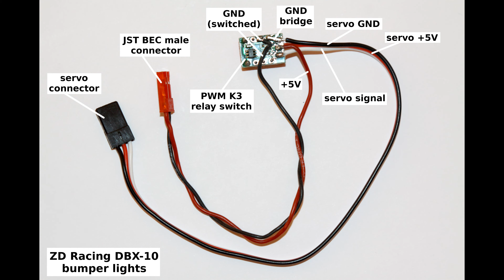rc car light controller tutorial, schematics - ZD Racing DBX-10 - PWM switch, DIY, test, mods, mod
0:05 light controller tutorial, schematics
2:14 quick light controller test (outside)
2:51 fpv low light test
3:40 pictures

In this video I show how to install two inexpensive and reliable $6 light controllers for rc cars. The tiny PWM relay can be controlled via receiver servo connection and can handle 2A and up to 110V - see Takamisawa A5W-K data sheet for details. Weight is 2g (without cables). The relay was designed in Japan, no cheap garbage ...

You only have to add a small (wire) bridge and a servo or JST BEC connector to make it work.

This works even on a tiny Axial SCX24 - see: FPVed - Axial SCX24 tutorial - switchable front, rear camera & light switch mod

The light controller is available on Ebay: "PWM K3 relay switch", $6-$10.

DBX-10 (brushless) receiver channels:

ch1: steering
ch2: throttle
ch3: light controller 1 with female servo connector (canopy lights)
ch4: light controller 2 with male JST BEC connector (bumper lights)
ch5: -
ch6: -

The DBX-10 radio has four channels. It's actually a DumboRC X4 radio; receiver is the DumboRC X6F (without gyro).

(reupload)